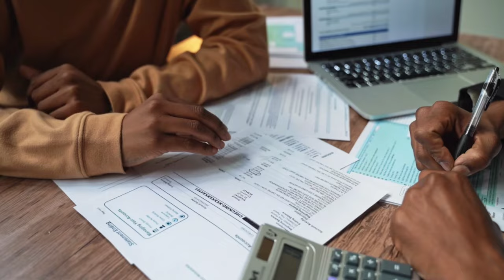goat farming subsidy in uttar pradesh ।Goat Forming Loan Rs 4 lakh to 50 Lakh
goat farming subsidy in uttar pradesh । how to get a subsidy for goat farming in Uttar Pradesh ।।Goat Forming Loan Rs 4 lakh to 50 Lakh

Transcript